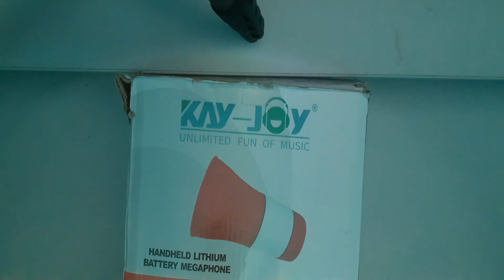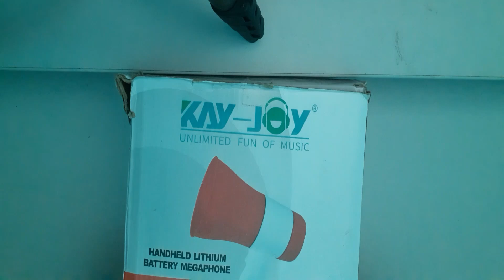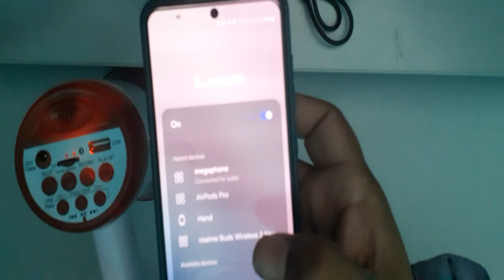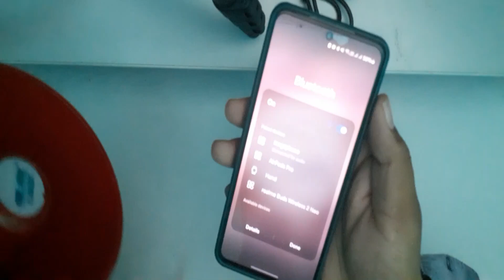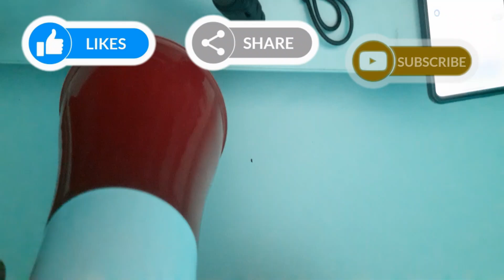Handheld Megaphone with Loud Speaker, Recorder USB Memory Card features//స్ట్రీట్ వెండర్ మైక్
స్ట్రీట్ వెండర్  కు మంచి ఉపయోగకరమైనటువంటి వాయిస్ అవుట్ ఫుట్ వచ్చేటటువంటి ఒక చిన్న మైక్ చాలా అద్భుతంగా పనిచేస్తుంది దీనికి సంబంధించినటువంటి సెటప్ కు సంబంధించినటువంటి ఈ ఫుల్ వీడియో